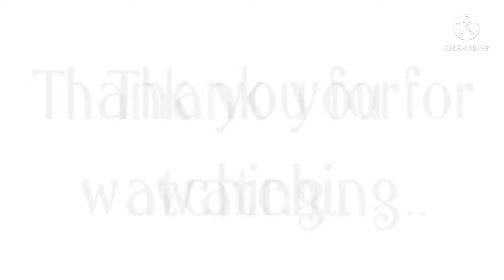munting halaman sa loob Ng safari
video